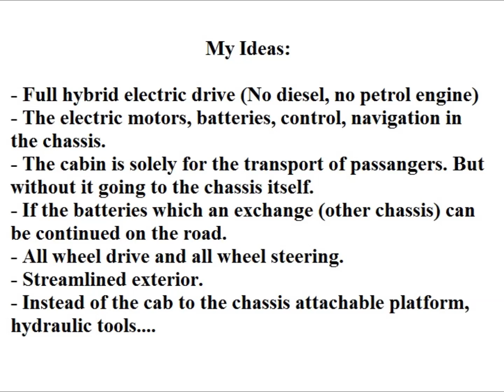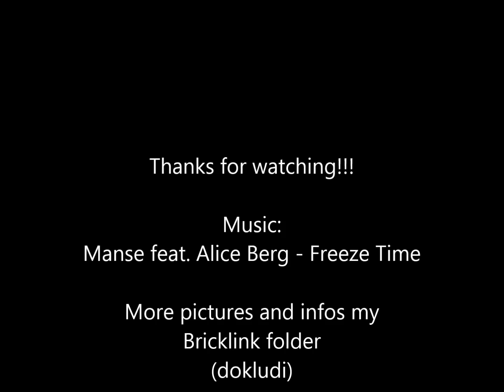Lego Technic Mercedes-Benz Truck of the Future 2045 by dokludi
Lego Building Challenge. This is not a original Lego set. My own creation.

A Lego Mercedes-Benz Truck of the Future építési versenyére készült kreálmányom. A feladat az, hogy álmodjuk meg, hogy milyen lesz majd egy 2045-ös Mercedes teherautó.

Tulajdonságok:

- Összkerékhajtás és kormányzás
- 5 db PF motort tartalmaz + elemtartó, 2 infravevőt, 4 PF led-et.
- fülke dönthető és lerakható és egyéb másra cserélhető (plató, pneus szerkezetre)
- az összkerék kormányzás miatt speciális mozgás minden irányba